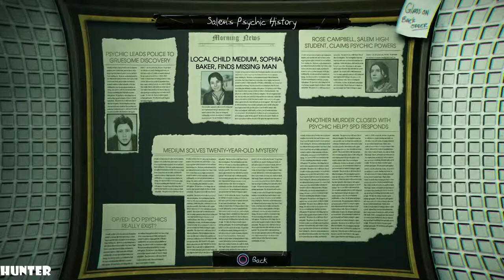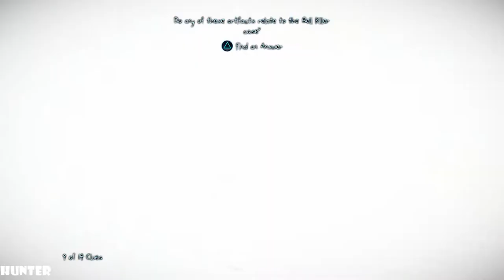Murdered Soul Suspect Gameplay Walkthrough Part 10- Museum Gala - PS4 PRO